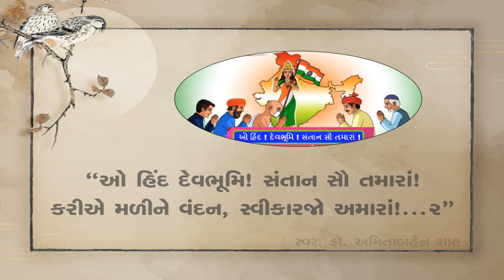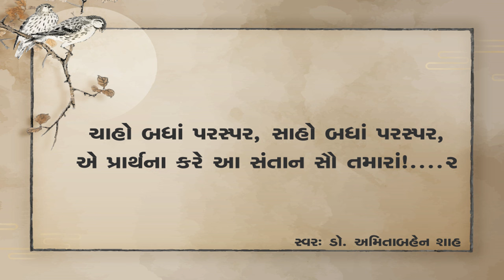"આપણી કવિતા આપણા માટે" મણકો -૪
- આ શૃંખલાની પ્રથમ ઋતુમાં અમે ગુજરાતી ભાષાની ચૂંટેલી ૨૫ કવિતાઓ સહુ સમક્ષ સાદી ભાષામાં રજૂ કરવાનાં છીએ. આપણા સમાજના દરેક વર્ગને કવિતામાં રસ પડે તેમજ તેની યોગ્ય સમજણ ઉભી થાય તે હેતુથી આ ઉપક્રમ અમે ગોઠવ્યો છે. દર અઠવાડિયે પ્રસિધ્ધ થનારા એપિસોડમાં મોટાભાગે એક કવિતાની સમજણ અપાશે. જે-તે કવિતાના સ્મૃતિમાં રહે તેવી સરળ રીતે ગવાયેલા ગાન સાથે પ્રત્યેક એપીસોડની શરૂઆત થશે અને ત્યારબાદ તે કવિતા અંગેની સમજ વિષય નિષ્ણાત દ્વારા અપાશે. પ્રત્યેક એપિસોડ લગભગ ૨૦ મિનીટ જેટલો સમય લેશે.